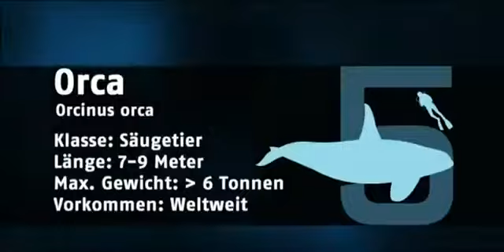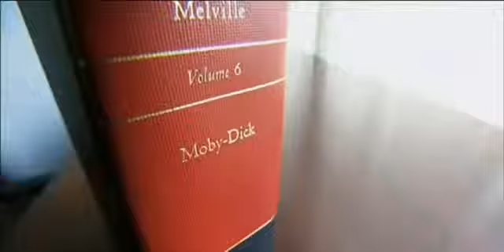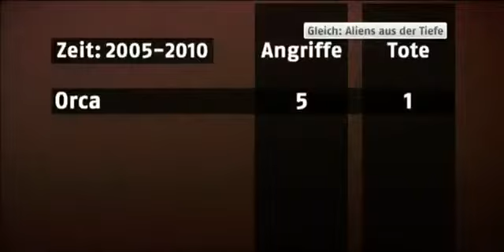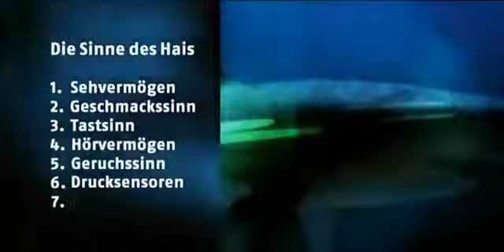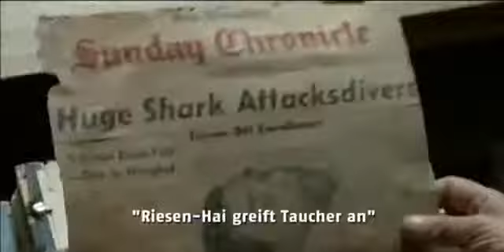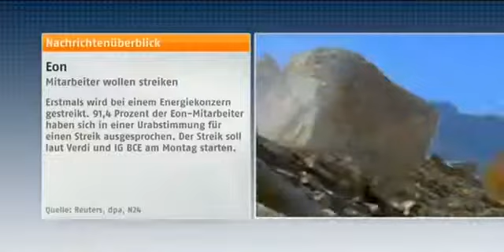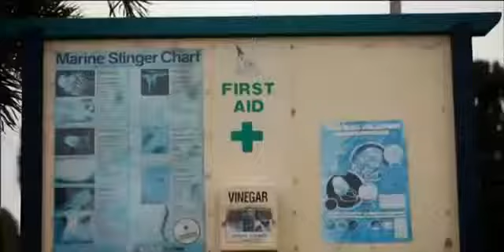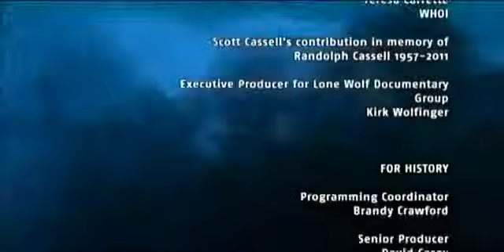Geheimnisse der tiefe